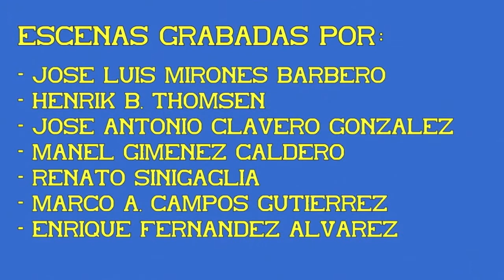Locomotora Talgo S/353. 2ª Parte.